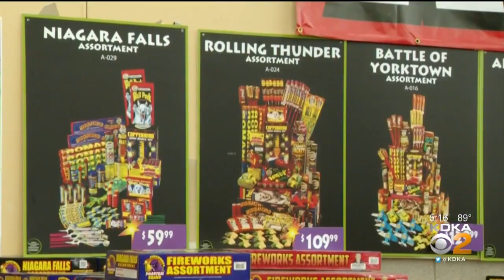People Are Loading Up On Once-Illegal Fireworks For Fourth Of July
People are stocking up on fireworks two years after the legalization of most of these products and fire officials are concerned, KDKA's Andy Sheehan Reports.